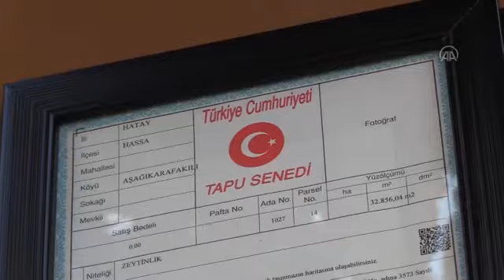Zeytincliği Geliştirmek İçin Çiftçilere Tapu Verildi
"Zeytinciliği Geliştirme Projesi" kapsamında yabani zeytinlerin aşılanması ve boş alanlara zeytin dikilmesi koşuluyla 1300 dekarlık hazine arazisinin tapuları 29 çiftçiye dağıtıldı.

Hassa ilçesi Haydarlar Mahallesi'ndeki tapu dağıtım töreninde konuşan AK Parti Hatay Milletvekili Hüseyin Yayman, Hatay’da 15 milyon zeytin fidanı bulunduğunu söyledi. Türkiye’de zeytin üretiminde Hatay’ın çok önemli bir pozisyonda olduğunu  ifade eden Yayman, "Zeytin ağacı nesilden nesile bırakılacak en büyük eserlerden bir tanesidir." dedi.

Hassa Kaymakamı Yusuf Turan da projenin ilk defa ilçede uygulandığını dile getirerek, 29 ailenin 1300 dekarlık hazine arazisinin tapusunu aldığını belirtti. İlçe Tarım ve Orman Müdür Vekili Mehmet Şıhlar ise  çiftçilere verilen tapuların toplam değerinin 29 milyon lira olduğunu söyledi.
Hassa Tüneli yapıldıktan sonra bölgenin daha da değerleneceğini aktaran Şıhlar, projenin hayırlı olmasını diledi. Törene, Hassa Belediye Başkanı Mehmet Karataş ile vatandaşlar da katıldı.